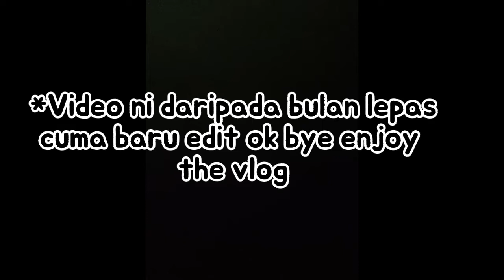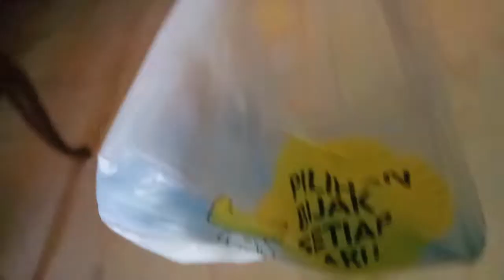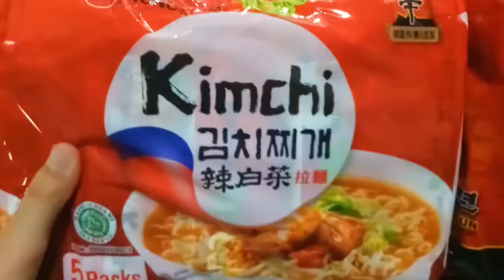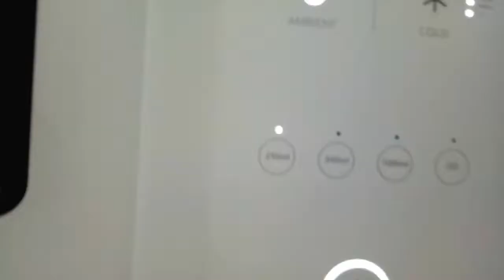Selangor Vlog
Music by: Rose prod by lukrembo. Dango prod by chillpeach. Two prod by chillpeach.